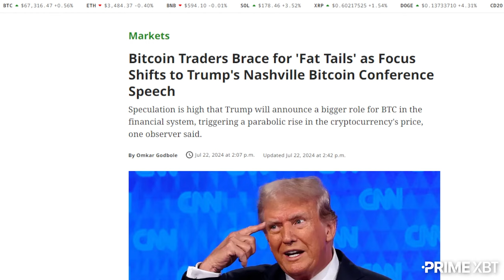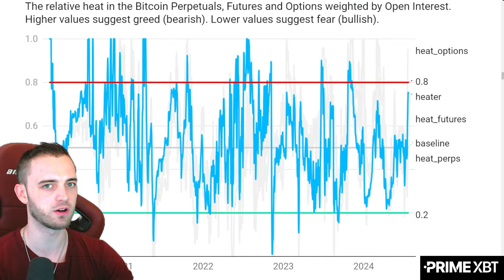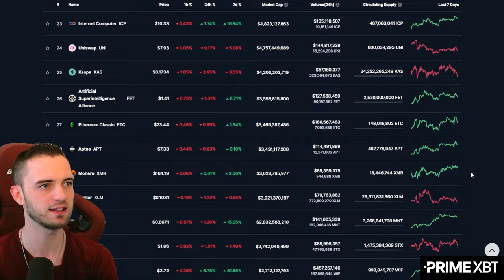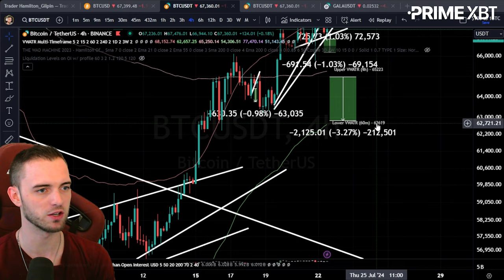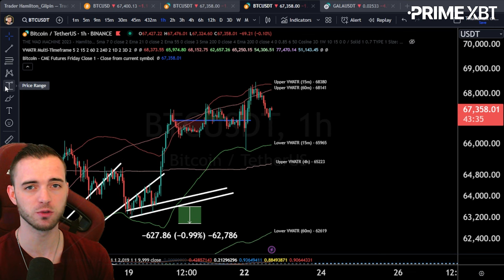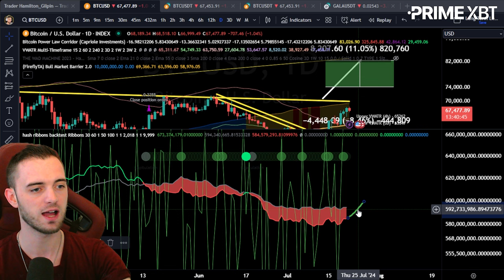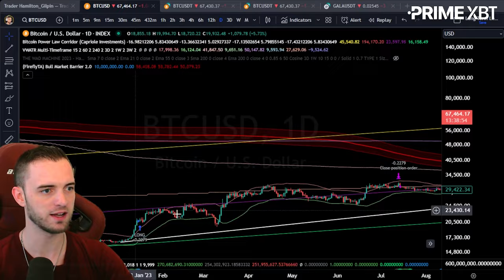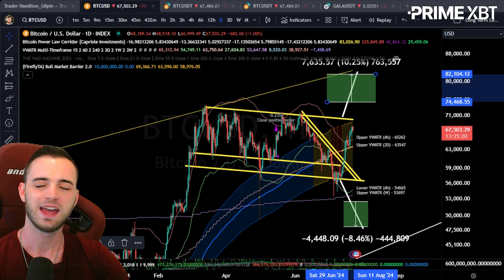BTC on-chain BULLISH, Macro Bullish, ETF Bullish!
Join The Thriving Community Channels!